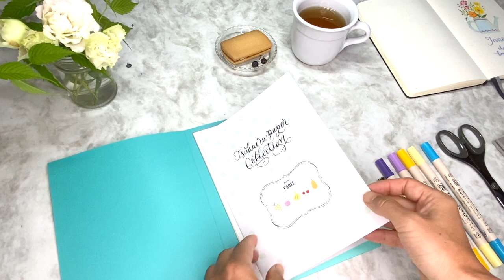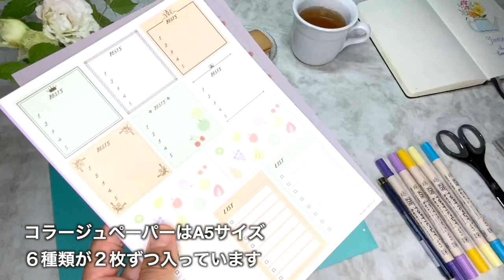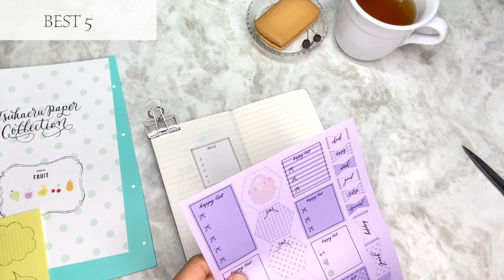【手帳】時間のある日の手帳｜自分の心の中を整理｜コラージュペーパーの会〈＃161〉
こんにちは　手書き技を教えているはまね先生です。

忙しい毎日を過ごしていると、自分の気持ちに向き合うことを忘れてしまいますよね。いつもより机に向かう時間が取れそうな日は、少し手帳時間にあててみませんか？

コツは小さな手帳（１４＊９㎝）を使うこと、気ままにお題を立てて気持ちを書き込むことです。

動画ではデイリーページ・見直したいこと・BEST5・やめたいこと・happy list・goalの６ページを作りました。普段なんとなく思っていることを手帳に書きつけることで頭が整理され、デトックスされていく感覚があります。

ちょっとした自分ごとを記録することは後日手帳を振り返った時に自分の変化や成長を感じられることでしょう。

「テクニック要らず貼るだけでかわいい！ 手帳用コラージュペーパーの会」（フェリシモ・ミニツク）を使いました。はまね先生が文字原稿を提供したグッズです☺️

●minitsuku chocott　テクニック要らず貼るだけでかわいい！ 手帳用コラージュペーパーの会

◆動画内容◆
0:37　コラージュセット紹介
1:23　デイリーページ
3:14　見直したいこと
4:04　BEST5
5:53　やめたいこと
7:54　happy list
9:10　goal
10:10　完成ページ

◆関連動画◆
【手帳】楽チン！デコレーションペーパー｜作業動画｜フェリシモ・ミニツク〈＃147〉

◆道具◆

☆モレスキン ノート カイエ 横罫 ポケット

☆呉竹 水性ペン 布用 布書き ZIG ファブリカラー ツイン

はまね先生・アナログ手書きチャンネルではプロのカリグラファーが手書きの世界を楽しくお届けしています。バレットジャーナルなどの手帳デコ、筆ペンで書くお洒落文字、簡単イラストなど皆様のお役に立つ内容を心掛けています。

コラボ企画など大歓迎です。特に文具メーカーと一緒にアナログ手書きの楽しさを広めていけたらと思っています。コメントやご質問など気軽にお寄せ下さいませ。

●筆ペンで綴る はじめてのモダンカリグラフィー」ひがしはまね　グラフィック社

●フェリシモのミニツク（監修）

はまね先生SNS